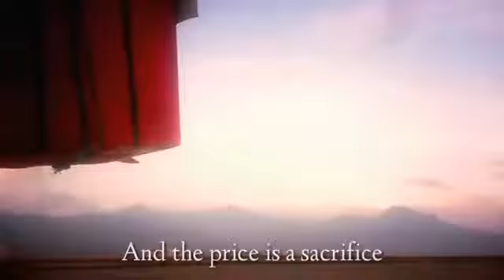Jangan Lewatkan Pertarungan Sengit Piala Dunia!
Creator: security trans studio bandung